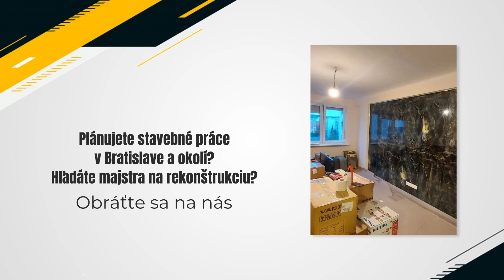Oleksandr Chuvakov - Stavebné práce, rekonštrukcie, montáž nábytku Bratislava a okolie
Oleksandr Chuvakov prevádzkuje rekonštrukčnú a stavebnú firmu, ktorá ponúka rekonštrukcie bytov a domov, rekonštrukcie kúpeľní, dokončovanie holodomov, obkladačské, sadrokartonárske a podlahárske práce, stierkovanie, maľovanie, vodoinštalácie a elektroinštalácie, montáž a inštalácia nábytku.

Na celý rozsah ponuky a cenovú ponuku sa môžete opýtať telefonicky, ako aj cez profil